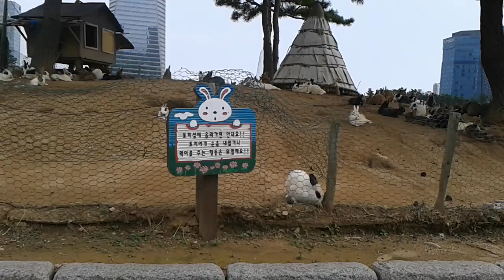Сонгдо ЦентралПарк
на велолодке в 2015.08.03